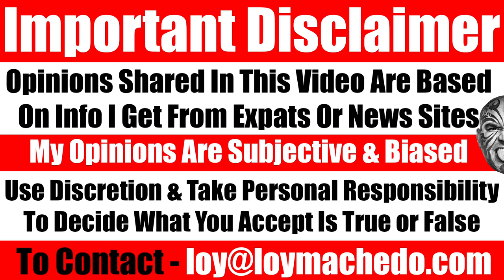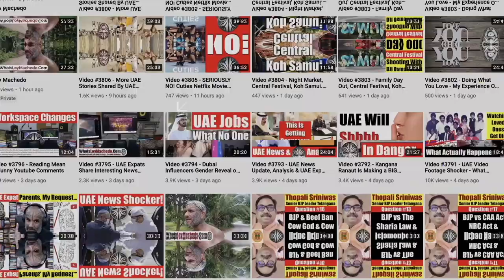UAE Expats DON'T DO THIS On Linkedin. The New Trend On Linkedin By Job Seekers - Video 5705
Given that there are many job seekers who come to Dubai, UAE there is always a tendency for people to share their feelings & thoughts on social media, especially Linkedin.
In this video, I will share with you What Job Seekers in the UAE Should not do on Linkedin, especially since now this has become a Trend on Linkedin.
Loy Machedo

TO JOIN MY PRIVATE FACEBOOK GROUP

loymachedo shares
UAE Expats DON'T DO THIS On Linkedin.
The New Trend On Linkedin By Job Seekers